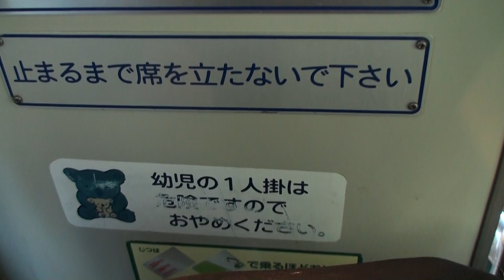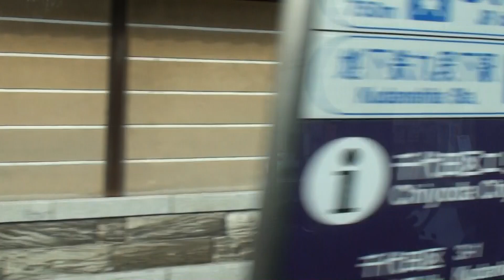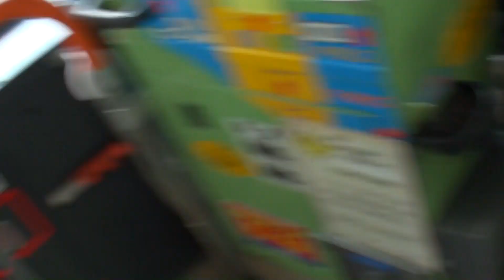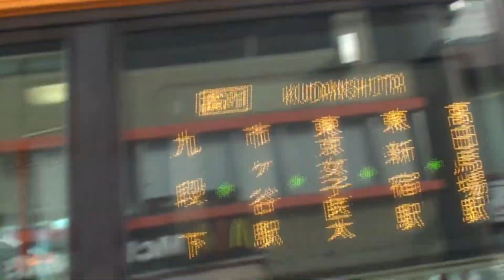靖国神社 ◆都営バス車内より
2010年9月、2012年2月撮影。
都バス、高71系統の車窓です。
最初は、靖国神社の鳥居が見える、九段下→九段3丁目の前面展望車窓です。
次は、靖国神社の側面車窓です。一口坂→九段下の車窓です。